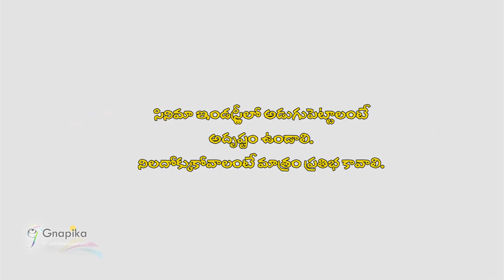నితిన్ ప్లానింగ్‌...అట్ట‌ర్‌ ఫ్లాప్‌